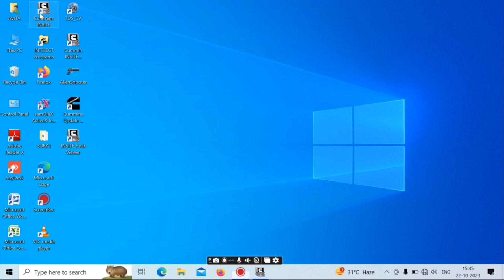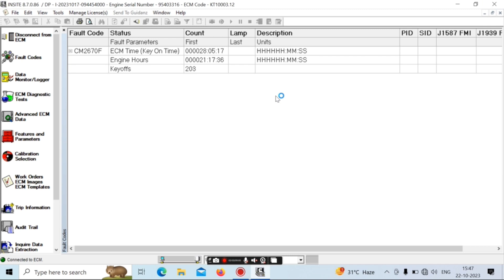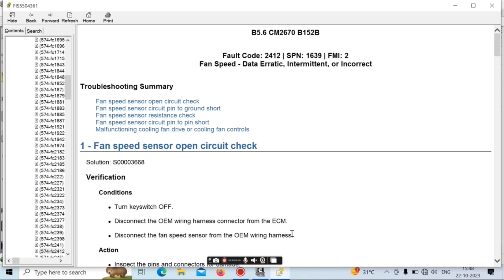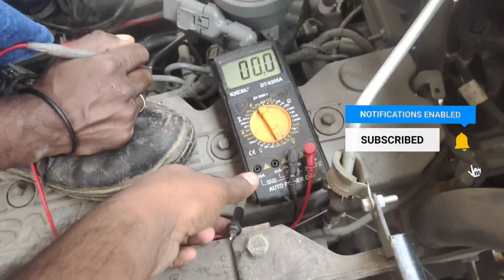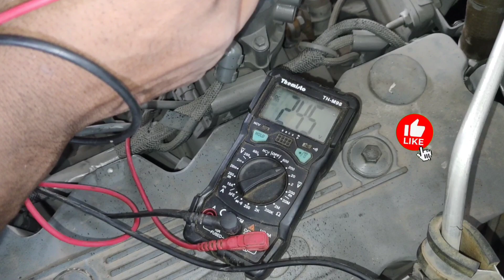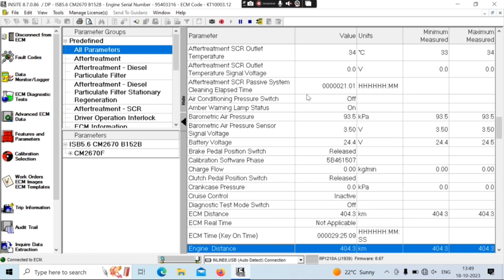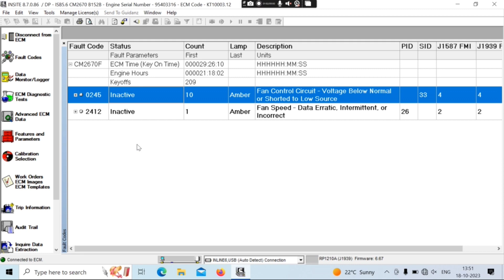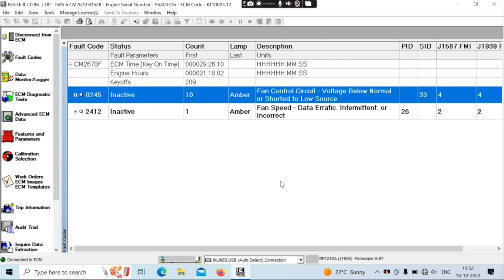fualt code 245,2412# TATA BS6 Cummins 1618 LPO bus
tata BS6 1618 LPO ka viscus problem hai
fault code 245,2412 aaa rahe hai too kya kya check kare